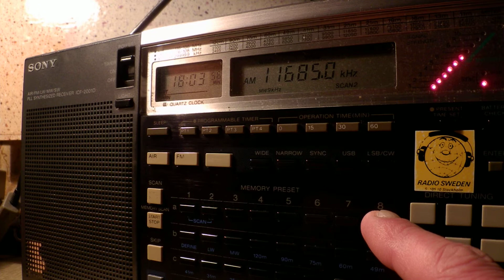21 12 2014 REE Spanish, freqs ann to NoAm,WCAf,SoAm,ME 1802 on 9620,11685,11940,12030 Noblejas